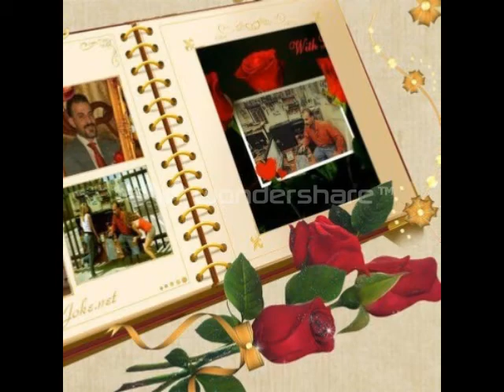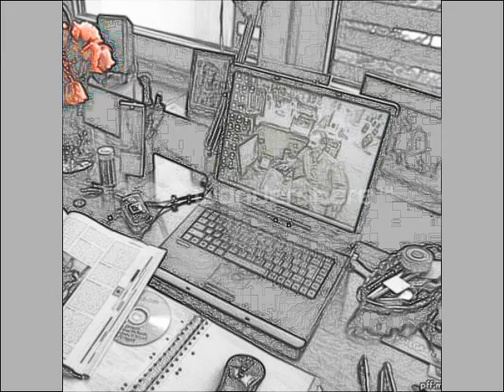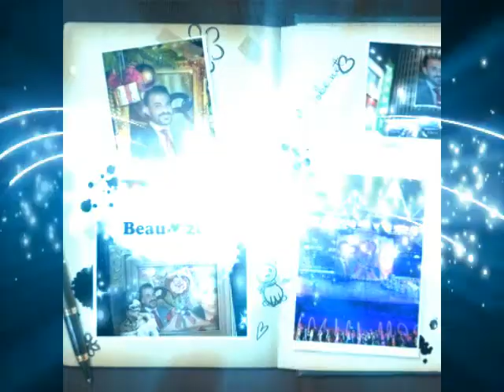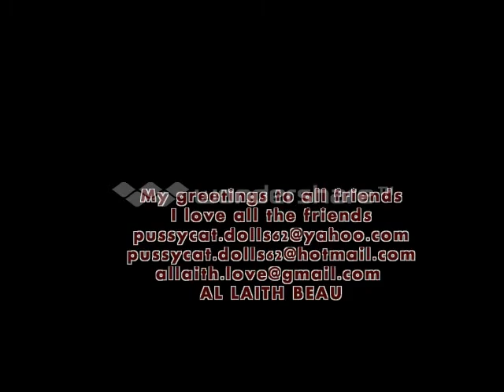Lara Fabian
♥─♥♥♥♥♥♥♥♥♥♥♥♥♥♥♥♥♥♥AL LAITH BEAU♥♥♥♥♥♥♥♥♥♥♥♥♥♥♥♥♥─♥ ──♥♥╓─╖╓─╖╓──╖ℒℴѵℯ♥ℒℴѵℯ♥ℒℴѵℯ♥ℒℴѵℯ♥ℒℴѵℯ♥♥─── ─♥♥─║░╙╜░║╙──╜ℒℴѵℯ♥ℒℴѵℯ♥ℒℴѵℯ♥ℒℴѵℯ♥ℒℴѵℯ─♥♥── ♥♥──║░░╓─╜╓──╖╓───╖╓───╖╓───╖╓───╖──♥♥ ♥♥──║░░╙─╖║░░║║░╙─╢║░╙─╢║░──╢║░╙─╢──♥♥ ─♥♥─║░╓╖░║║░░║╟─╖░║╟─╖░║║░──╢╟─╖░║─♥♥── ──♥♥╙─╜╙─╜╙──╜╙───╜╙───╜╙───╜╙